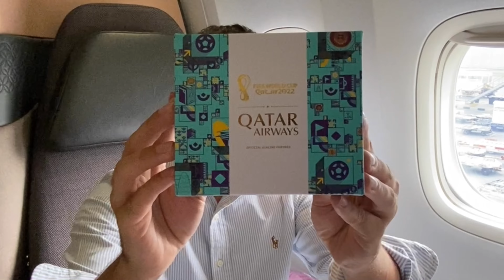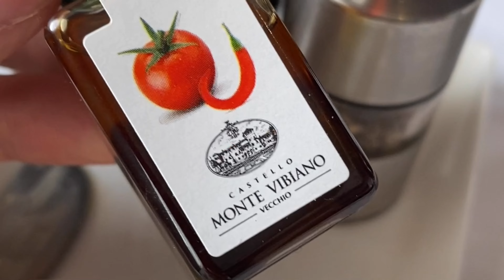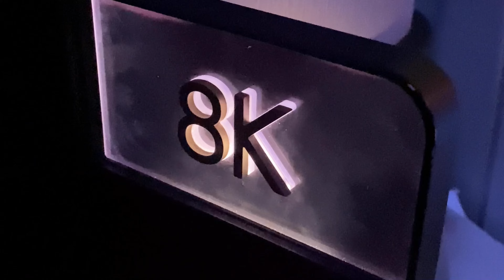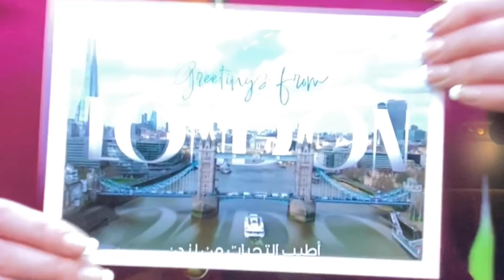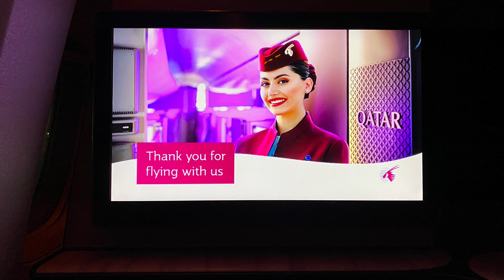[4K] World's Best Business Class!! Qatar Airways QSuite - QR935 Manila to Doha + QR5 Doha to London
Join me on a 21-hour journey in the World's Best Business Class, the award-winning Qatar Airways Qsuite! The spacious and private suite features an 80 in (203 cm) fully lie-flat bed, a 21.5 in (55 cm) personal TV and a full-length sliding door. Complemented by Qatar's world-class hospitality and onboard service, this is the most luxurious and comfortable way to travel!

Today's trip is from Manila to London via Doha, onboard QR935 and QR5. Both flights are operated by the Boeing 777-300(ER), and I flew in seats 8K and 10K. Enjoy an insight into the QSuite, a review of the onboard dining experience and stunning views out the window!

QR935, Manila Ninoy Aquino Int'l Airport to Doha Hamad Int'l Airport, B77W A7-BEQ
QR5, Doha Hamad Int'l Airport to London Heathrow Airport, B77W A7-BAM

Date Recorded: 13th September 2022